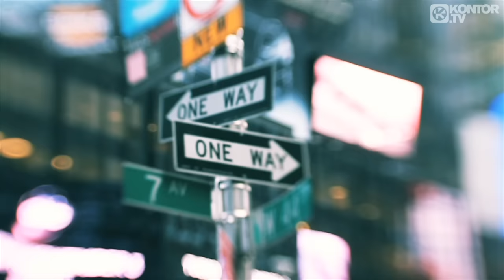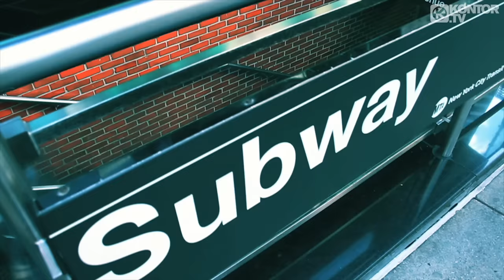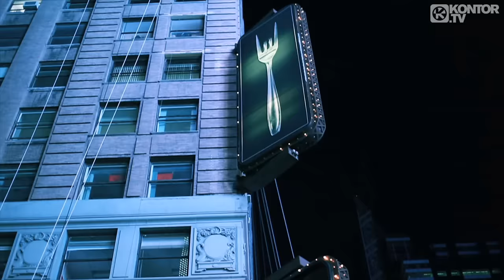Michael Mind Project - How Does It Feel (Dutch Mix) (Official Video HD)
TAKEN FROM KONTOR PRESENTS MICHAEL MIND PROJECT - STATE OF MIND